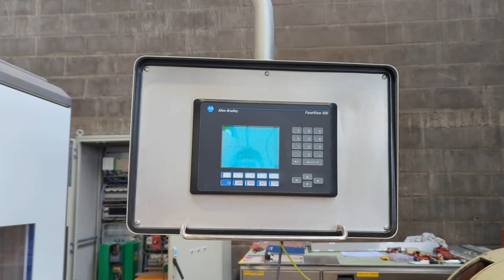Courtoy R090 - Tablet press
Number of positions / stations: 18
Punch type: EU D
Max. compression force: 100 kN
Max. precompression force: 10 kN
Production speed: 15,900 – 79,200 tablets / hour.
Ø Max. tablet diameter: 25 mm
Outer diameter of dies: 56 mm
Die height: 23.81 mm
Ø Punch body diameter: 25.35 mm